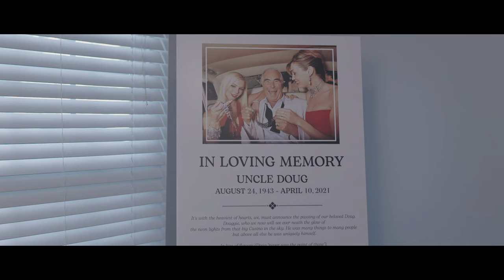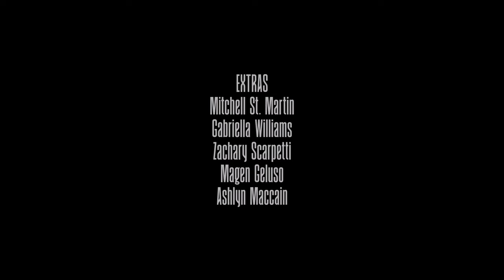“Eldorado” /// a Short Film by Kevin James Bond & Andrew Glen Weeks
As Craig whines about what to do with the comically geriatric and bright red Cadillac he's been willed by his eccentric Uncle Doug, he and his wild-eyed best friend Marty are carjacked at gunpoint and the gunman's harebrained scheme serves to slap the curmudgeonly Craig across the face with an overdue dose of excitement and escapades.